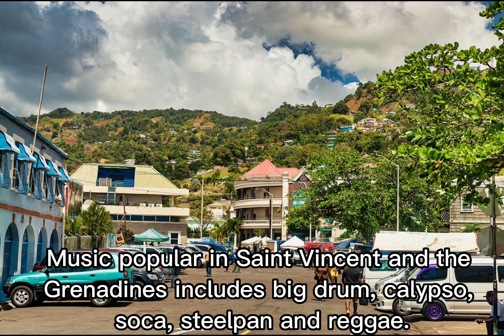Saint Vincent and the Grenadines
Caribbean Sea